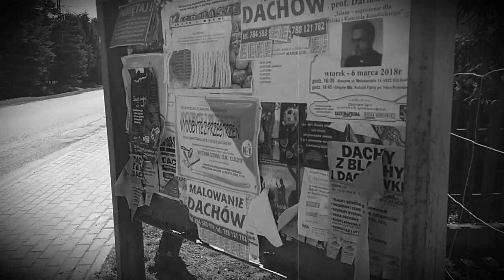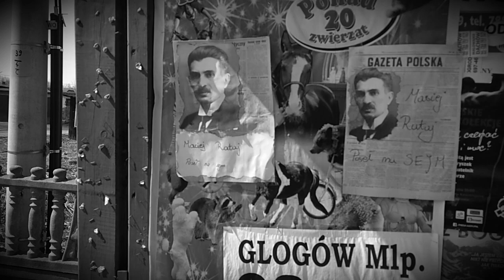SDIM 2018 Film (prosimy o przeczytanie opisu)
Mamy na imię Kasia i Patrycja.
W stworzonym przez nas filmie chciałyśmy przenieść się do czasów kampanii wyborczej Macieja Rataja i przedstawić jak wyglądały wtedy wybory. Mamy nadzieję, że spodoba się Państwu nasza interpretacja zadania.